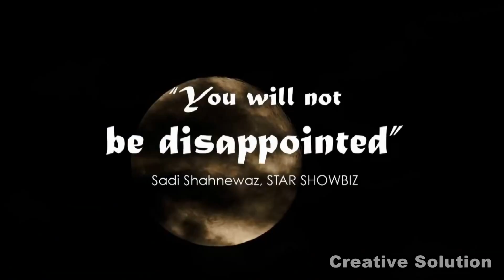পাঁচ কোটি টাকা আয় করেছে বেঙ্গলি বিউটি সিনেমা